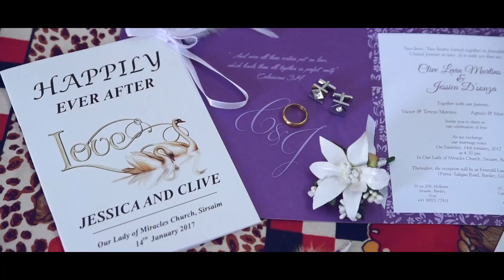Emerald lawns ll Goan Christian wedding //Jessica & Clive//CHASING DREAMS